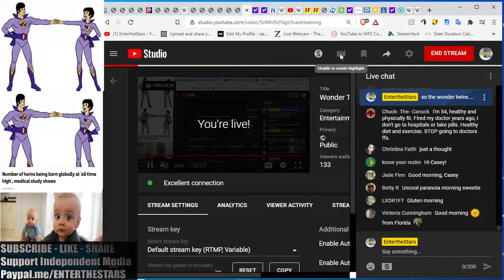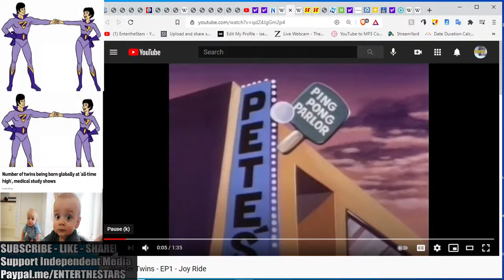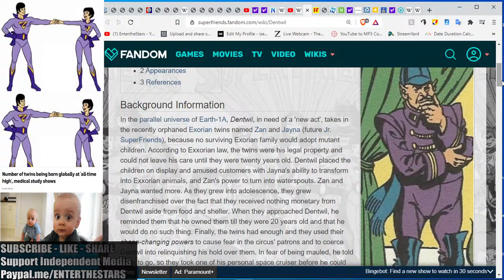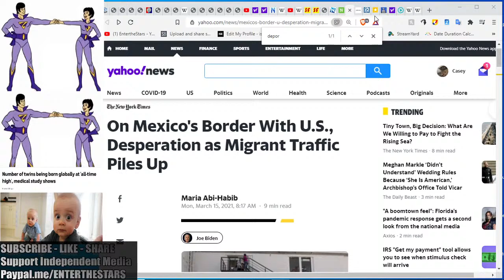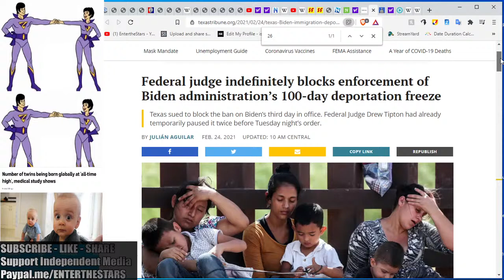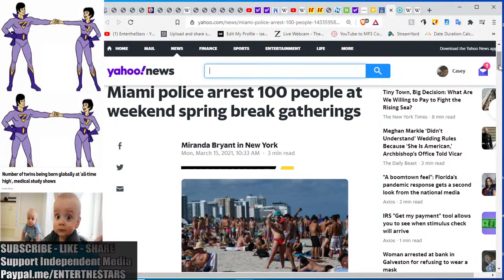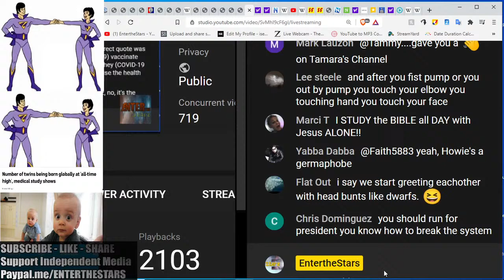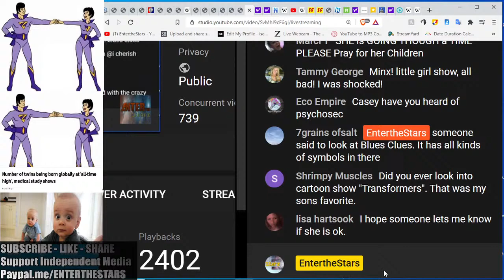Wonder Twins P4ndemic Birth, Raised by Clown & Border Update